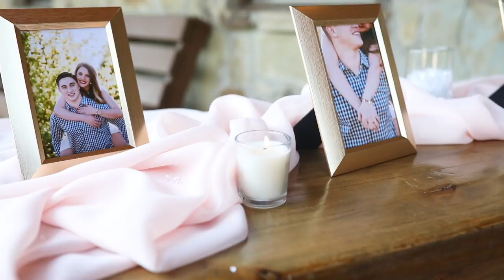Lawson Wedding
Autumn and Kegan, September 3, 2018. The Springs, Edmond, OK.